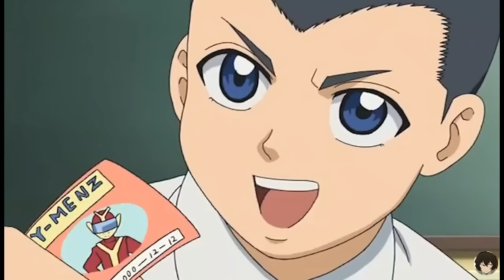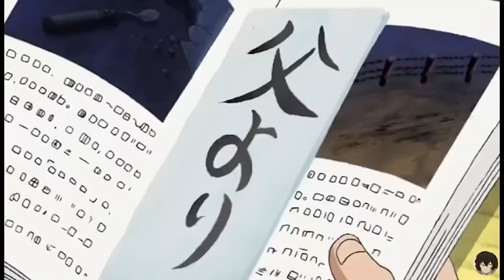Bullied Boy became karate 🥋 Master After Joining this Dojo| Explained in Hindi Part-3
Join us in this in-depth exploration of "Kenichi: The Mightiest Disciple," the beloved martial arts anime and manga series. In this video, we delve into the captivating story of Kenichi Shirahama, a high school student on a quest for self-improvement and confidence through rigorous martial arts training. We'll unravel the unique training methods of his various masters, dissect the thrilling battles and challenges he faces, and analyze the themes of perseverance, camaraderie, and personal growth woven throughout the series. Whether you're a long-time fan or new to the world of "Kenichi: The Mightiest Disciple," this video will provide an insightful understanding of the series' engaging storyline and the importance of martial arts in Kenichi's transformative journey.